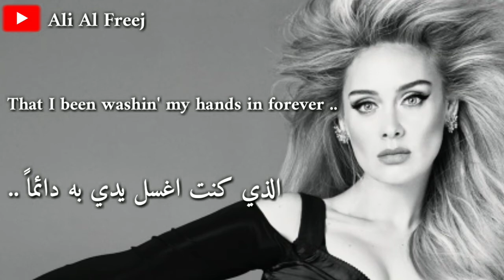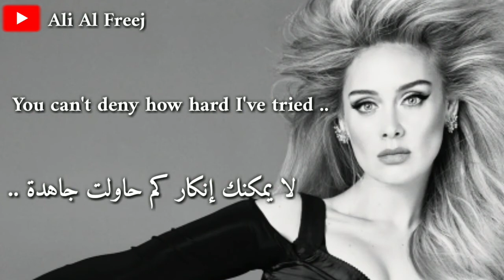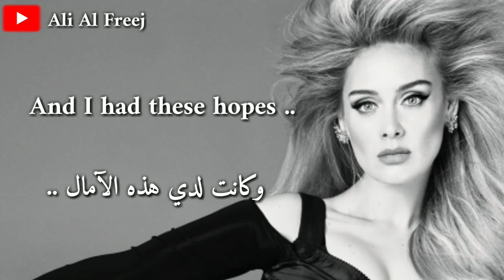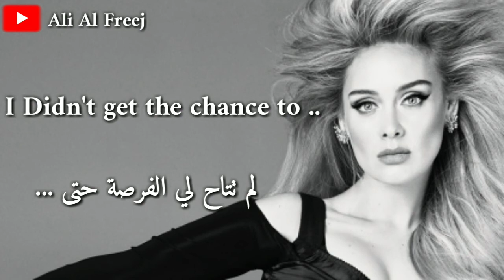Adele - Easy on me مترجة للعربية